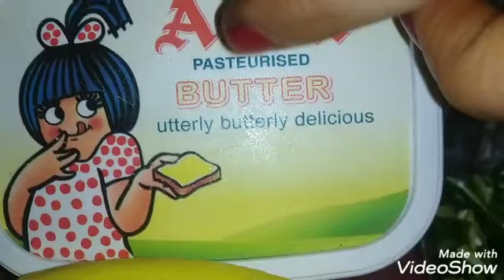মিচা মাছ এনেদৰে খাইছে নে